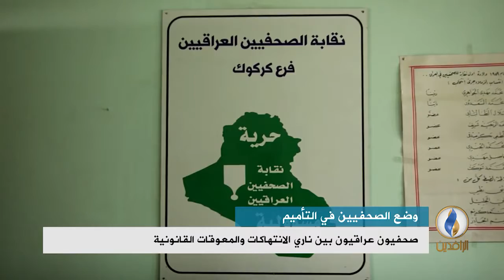تقرير إخباري.. صحفيو العراق بين ناري الانتهاكات والمعوقات القانونية